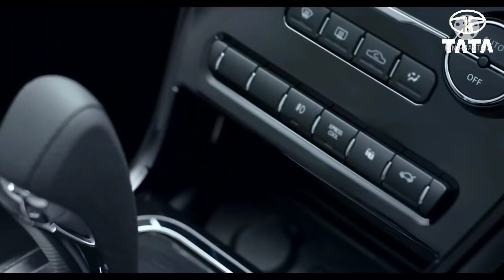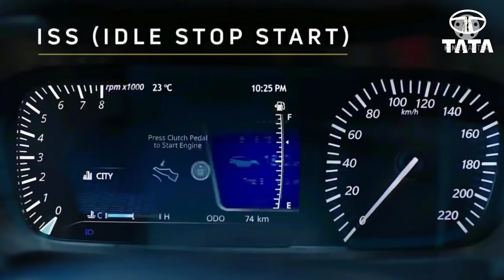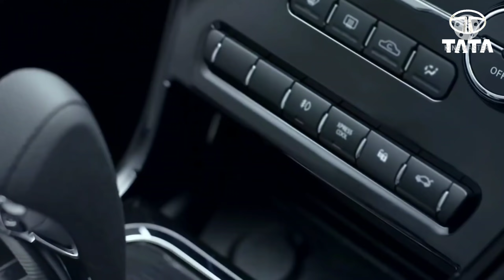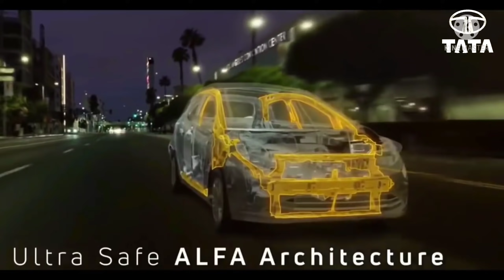लॉन्च हुई !! TATA HBX केवल ₹ 2.20 में ये देश की धाकड़ सस्ती 6-Seater SUV कार, 45Kmpl का माइलेज.🔥🔥